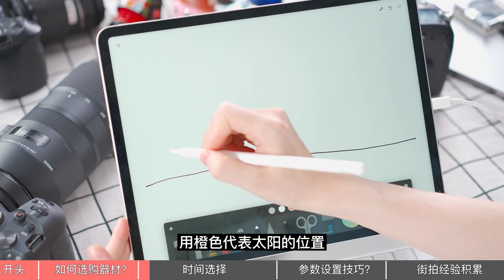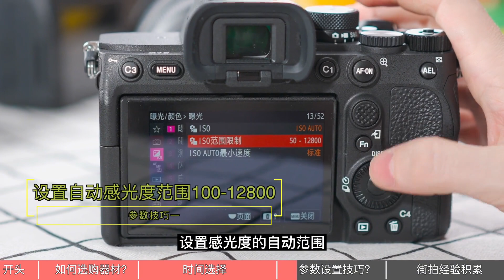新手摄影扫街难出片？别慌！4个拍摄经验帮你解决！